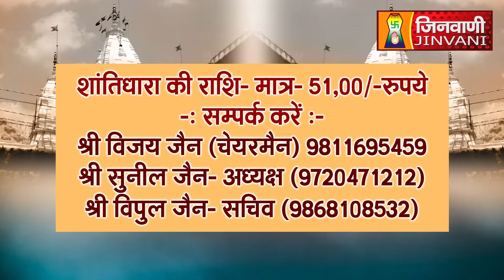Abhishek Shantidhara 21 Aug 2023 Rishabh Vihar Delhi A09600